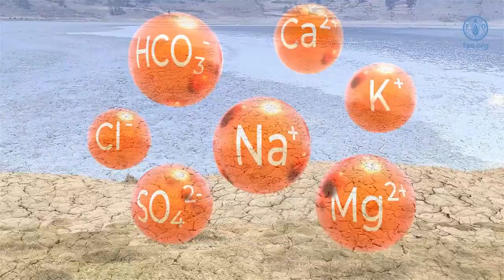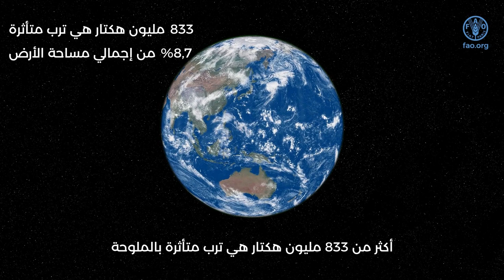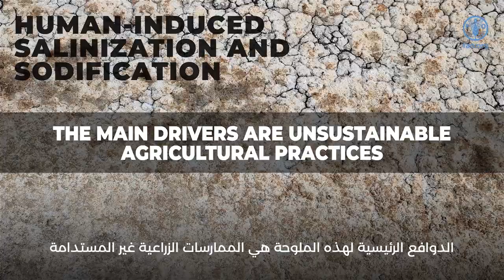الترب المتأثرة بالملوحة: اكتشف الحقيقة المفقودة.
يعد تملح التربة (بما فيها الملوحة والصودية) من العمليات الرئيسية لتدهور التربة التي تهدد النظام الإيكولوجي، ومن المسلم به أنهما من بين أهم المشاكل على المستوى العالمي للإنتاج الزراعي والأمن الغذائي والاستدامة في المناطق القاحلة وشبه القاحلة